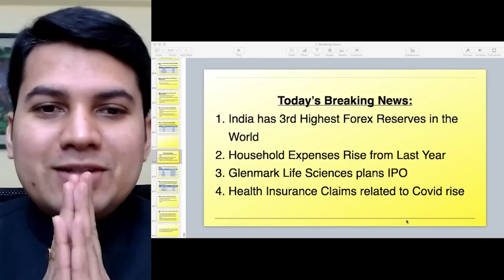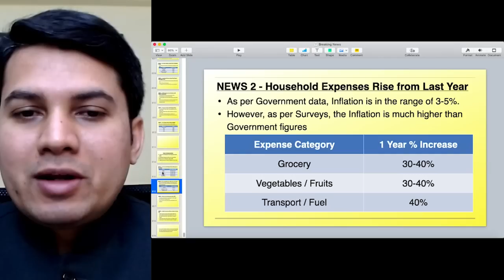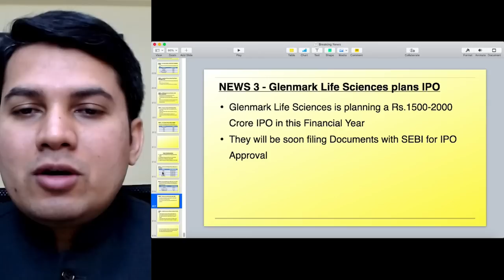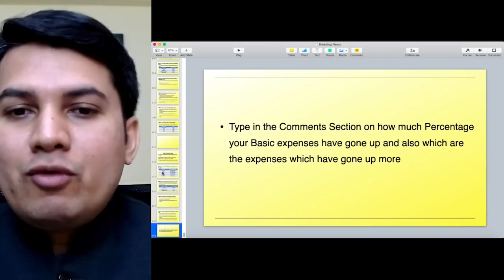ಬ್ರೇಕಿಂಗ್ ನ್ಯೂಸ್ - 3 April 2021 | Dr.Bharath Chandra & Mr.Rohan Chandra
1. Online 'Stock Market Workshop'
2. Online 'Financial Planning for Early Retirement (FIRE)' Workshop
3. Online 'How to Activate Your Subconscious Mind' Workshop
4. Online 'Time Management Mastery & Goal Setting' Workshop
5. Online 'How to Write a Will' Workshop